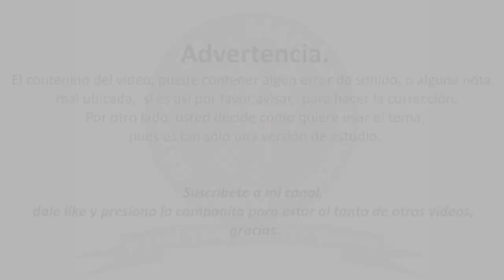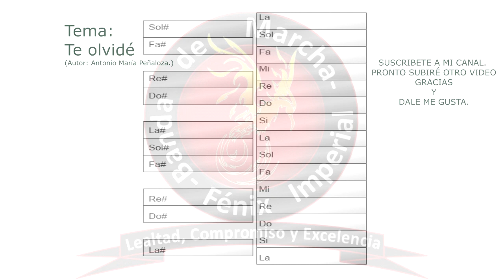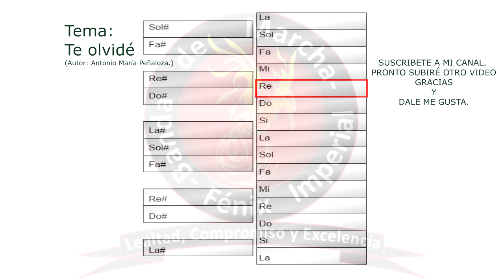TE OLVIDE 2019 NORMAL Y LENTO